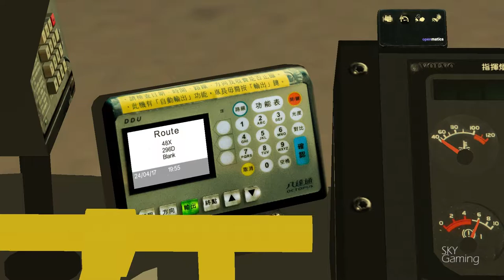[ OMSI - Kowloon East ] 九巴 296D Volvo Olympian 11M 尚德 → 九龍站 | 下繁 多車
遊戲 Game: OMSI2
地圖 Map: Kowloon East v2.0 with AI addon by KT4404
用車 Bus: Volvo Olympian 11M - D10A (BoYgod Studio) with Scrip&tune (MBxNAP)
路線 Route: 296D
方向 Direction: 尚德 → 九龍站 Sheung Tak → Kowloon Roadway Station